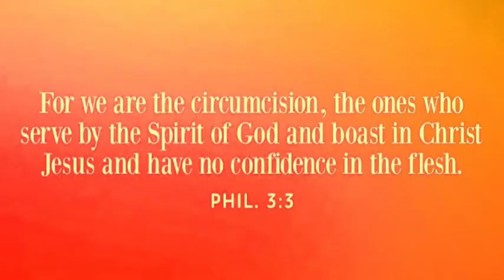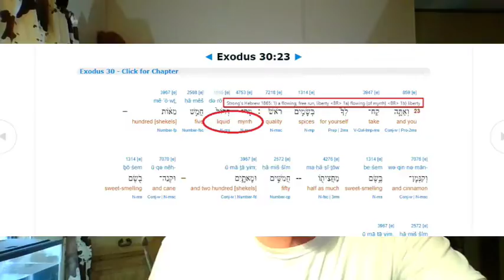Freedom In Christ Part 1